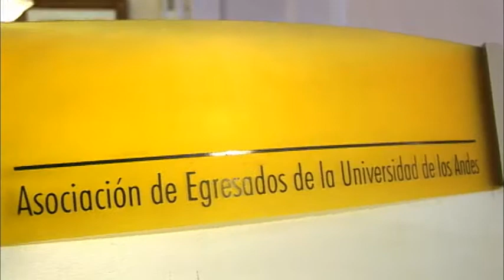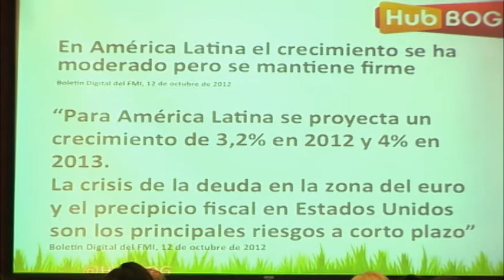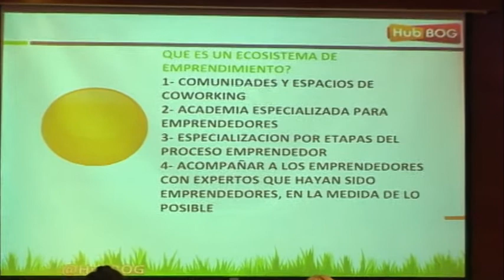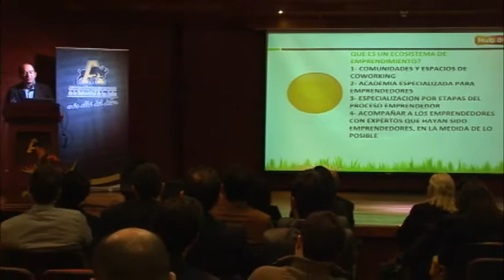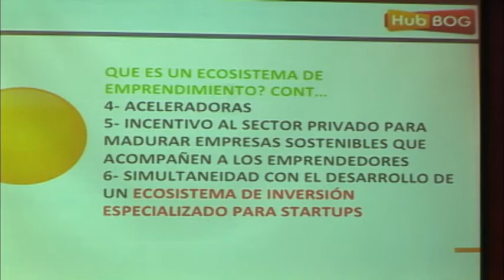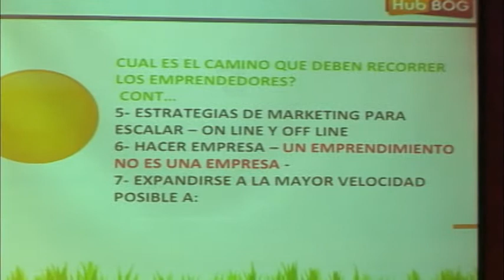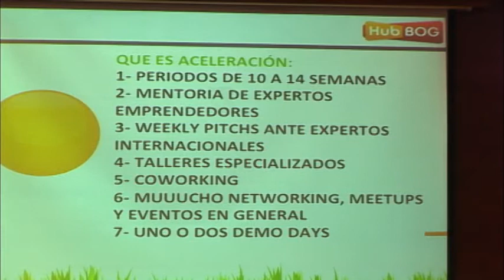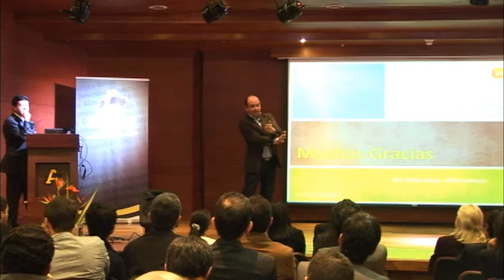ACELERANDO STARTUPS EN MERCADOS LATINOAMERICANOS